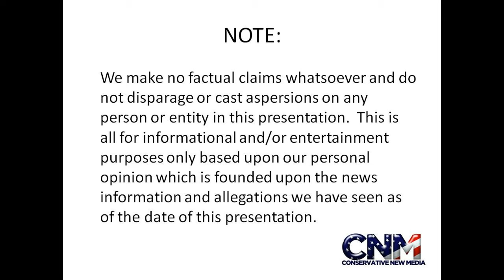Arizona Black Rattlesnake in 4K Ultra HD - Raw Video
Check out this Arizona Black Rattlesnake in 4K Ultra HD!

John D. Villarreal saw this snake at the Houston Zoo in Texas.